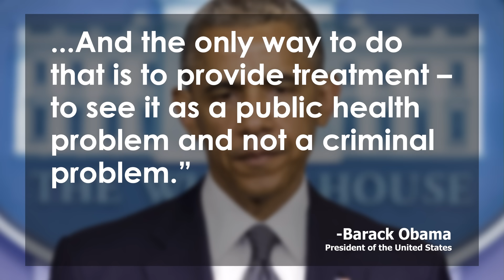Obama Announces New Plan to Fight Drug Addiction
President Obama announced new moves to fight America’s growing heroin and prescription drug epidemic speaking at the National Rx Drug Abuse & Heroin Summit in Atlanta on Tuesday. “For too long we’ve viewed drug addiction through the lens of criminal justice,” Obama said. “The most important thing to do is reduce demand. And the only way to do that is to provide treatment – to see it as a public health problem and not a criminal problem.” Is the War on Drugs finally over? We look at Obama’s plan to fight drug abuse through prevention and treatment on the Lip News with Nik Zecevic and Margaret Howell.